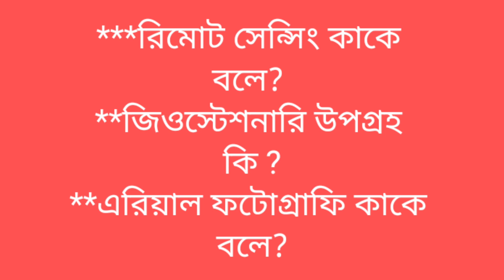Madhyamik 2023 Geography Last Minute Suggestions/Class 10 Geography Suggestions Test Exam